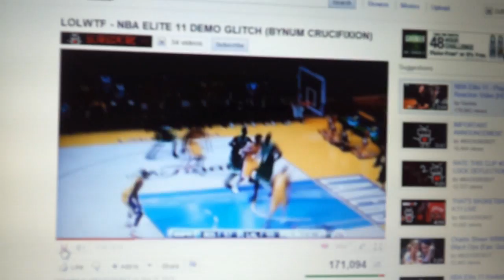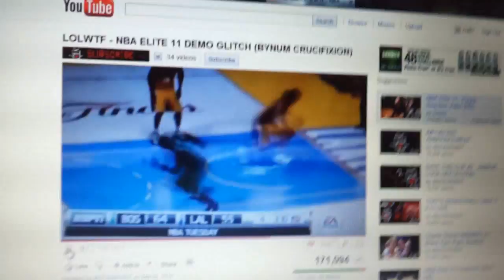A Trip Down Memory Lane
Just watch and enjoy.  Sorry about the abrupt ending but I couldn't stop laughing so I just had to end it where it was.